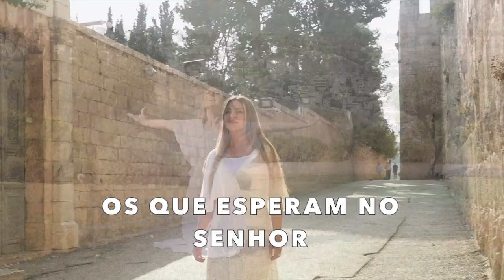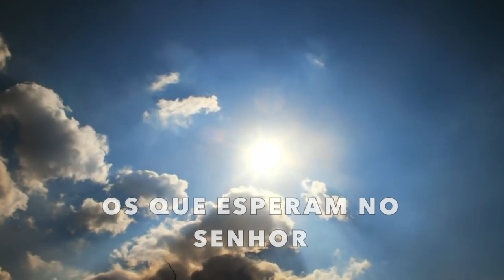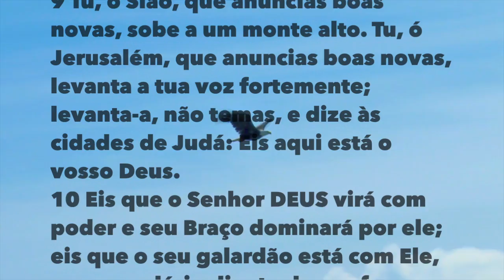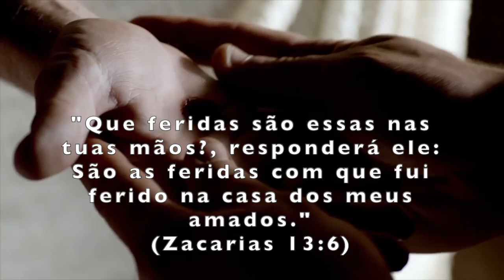OS QUE ESPERAM NO SENHOR (ISAÍAS 40) | ELIHANA ELIA (LOUVOR DE ISRAEL PARA TE ENCORAJAR!)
Made with a lot of love and affection from ISRAEL!

LETTERS BY HADASSAH ELIA THOSE WHO WAIT IN THE LORD (ISAIAH 40) COMFORT MY PEOPLE SAY ADONAI CONSOLE JERUSALÉM YELLS FROM THE HILLS THAT THEIR SINS ARE FORGIVEN GRACE WAS GIVEN, YESHUA GOOD NEWS OF SALVATION SAYS THE CITIES OF JURA HER THE LORD WILL RENEW YOUR FORCES LIKE EAGLES WILL FLY WITHOUT FAILING THOSE WHO HOPE IN THE LORD WILL RENEW YOUR FORCES LIKE EAGLES WILL FLY WITHOUT FANCY THERE IS YOUR GOD YOUR ARM WILL REACH YOUR WELCOME AND WILL REVIEW YOU WILL SEE YOU BRANDS IN YOUR HANDS ALL ISRAEL SALVO SERA AND CONFESSARA